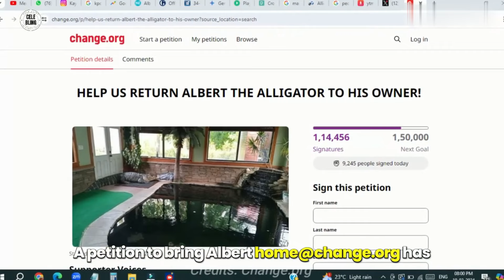Alligator, who swam with kids, seized from New York man's home pool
Why have thousands signed a petition to return a pet alligator to its owner?
Hi everyone, Today's story is a bit unusual. Imagine having an alligator as a pet. Now Imagine that the alligator is 34 years old, 11 feet long, and weighs a whopping 750 pounds!  That's the story of a recent situation in Hamburg, New York. This massive alligator, named Albert, was living in a custom-built pool, right inside a man's home. But there's more to this tale.

According to reports, the homeowner, 64-year-old Mr. Tony Cavallaro,  allowed children to swim with Albert. People came to visit him and even pet him. Now, this might sound fun, but alligators are wild animals.  Even a seemingly tame gator can be unpredictable and pose a serious danger. Authorities say this kind of public interection with alligators is actually illegal in New York.

celebritynews, celebritygossip, hollywoodgossip, entertainmentnews, alligator